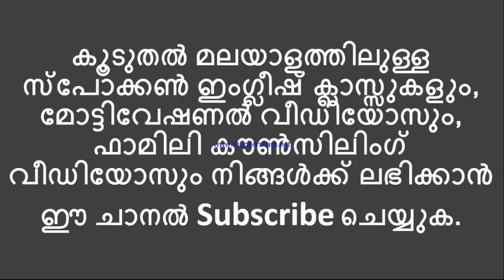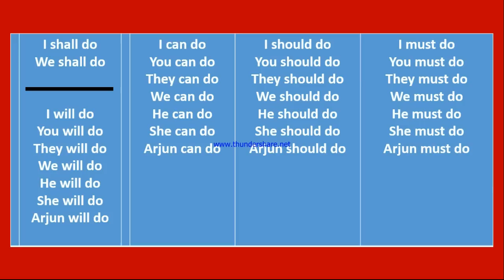ഇംഗ്ലീഷ് സംസാരിക്കാൻ ഈ രീതിയിൽ പ്രാക്ടീസ് ചെയ്യൂ | LESSON # 5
SPOKEN ENGLISH IN MALAYALAM | LESSON # 5 |
ഇംഗ്ലീഷ് സംസാരിക്കാൻ ഈ രീതിയിൽ പ്രാക്ടീസ് ചെയ്യൂ |